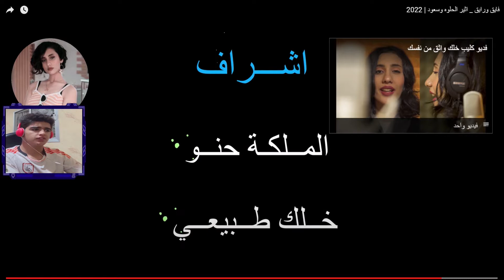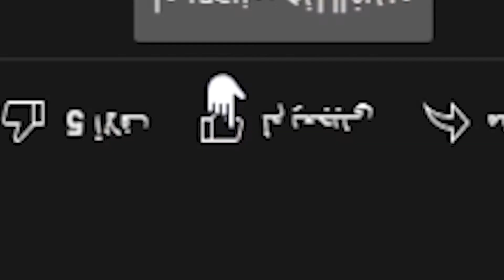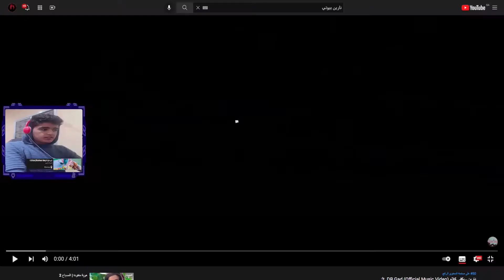ردة فعلي على اغاني نارين واثير🔥🙄.."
عطوني رايكم بالمونتاج ترى مرة تعععععبني💞😍

قناتي الثاني قيمينق
channel 2

ردة فعل جونغكوك اذا كان يمارس معك وانتي صغيرة,